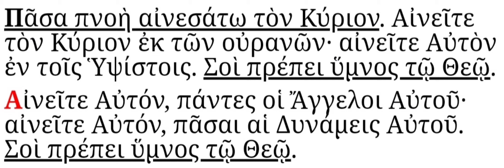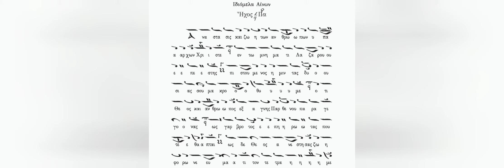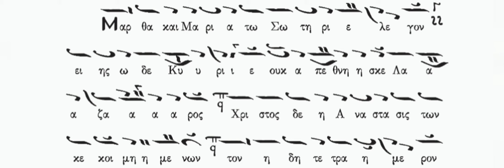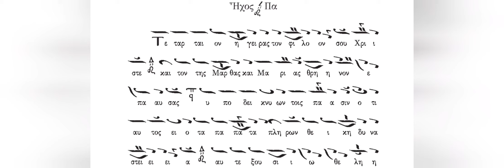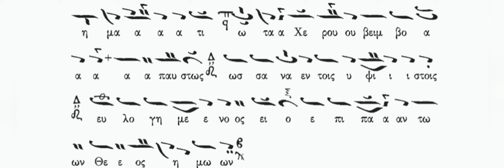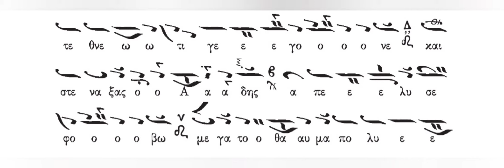Αίνοι Σαββάτου του Λαζάρου, Γεωργίου Χατζηθεοδώρου - Ιωάννης Μουσελλής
Τους Αίνους του Σαββάτου του Λαζάρου σε μέλος Γεωργίου Χατζηθεοδώρου, ψάλλει ο Ιωάννης Μουσελλής στον Ι.Ν. Ζωοδόχου Πηγής Καλύμνου (Καλαμιώτισσα).
24/04/2021.